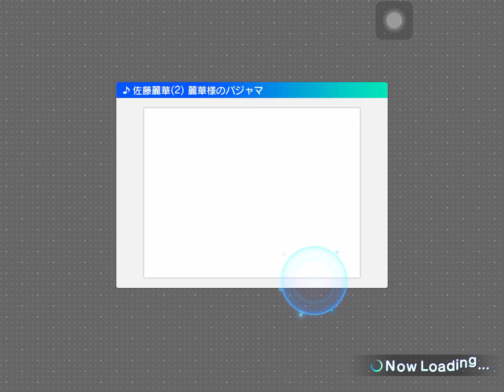(22/7) Rikaisya Expert Full Combo w/ MV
Note Speed: 10.9
Mirror: OFF
Background Card: All OFF even 2D